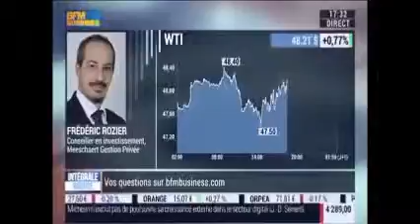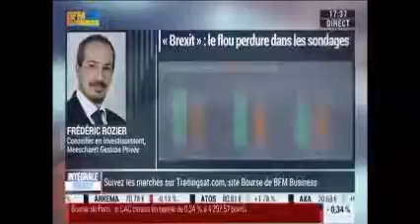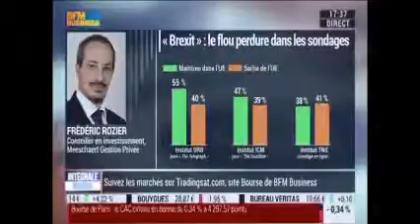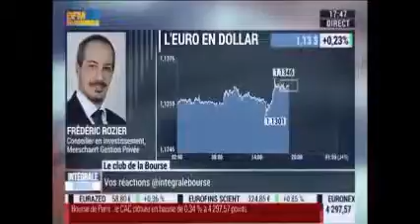Interview de Frédéric Rozier - Intégrale Placements - 17 mai 2016